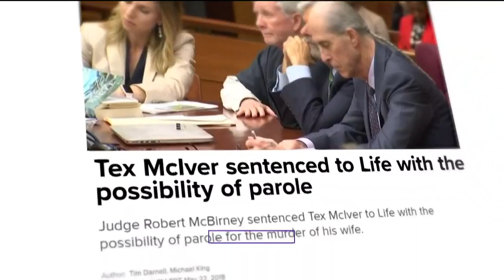Tex McIver sentenced to Life with the possibility of parole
Judge Robert McBirney sentenced Tex McIver to Life with the possibility of parole for the murder of his wife.